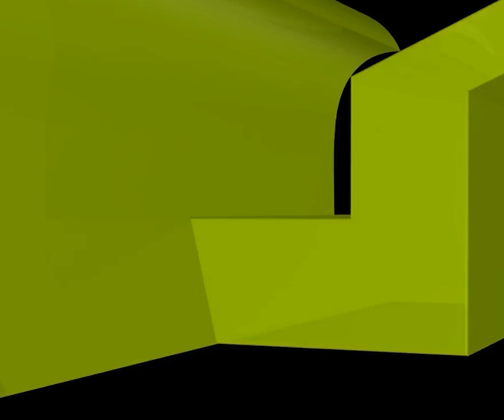তারাবির নামাজ কাজা হয়ে গেলে কী করবেন?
তারাবির নামাজ কাজা হয়ে গেলে কী করবেন? new waz II waj II Sheikh ahmadullah